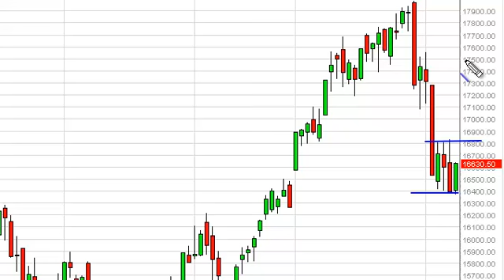FTSE MIB Technical Analysis for February 11, 2013 by FXEmpire.com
- February 11, 2013 index daily technical analysis for the MIB.